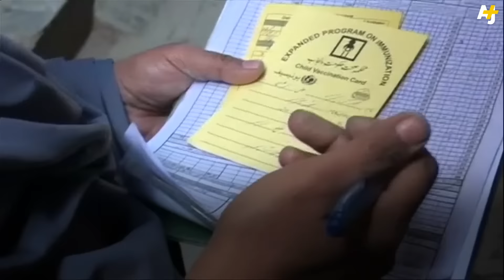Pakistan Launches Polio Drive Amid Threats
More than 100,000 health workers all over Pakistan are delivering polio vaccines to children. Pakistan is one of two countries in the world where polio is endemic, Afghanistan being the other one.